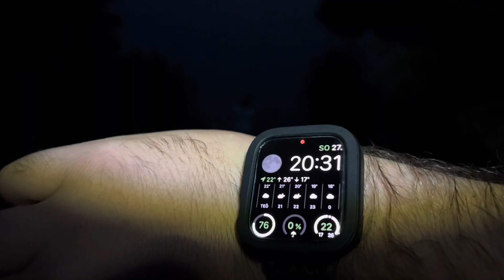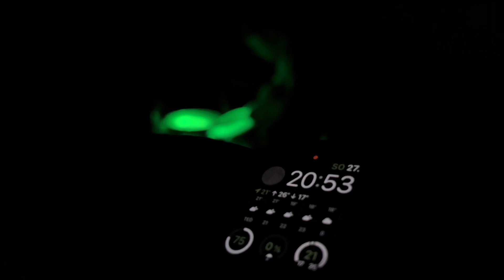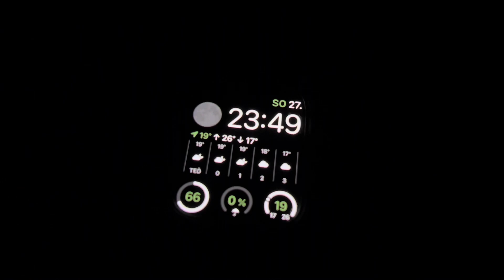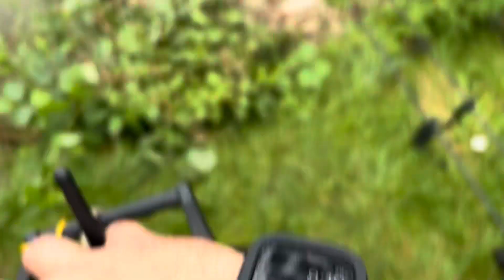21 HODIN OKO BERE! - KAPŘÍ HOREČKA - TEST BOILIES - RYBAŘENÍ PŘES NOC POD NASH TITAN HIDE CAMO PRO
Ahoj rybářky, rybáři a všichni milovníci přírody a rybaření s boilies!
Dnes zajedem se Zamlikem na moje oblíbené místo, kde převážně testuji boilies a zkusíme chytit za 21 hodin nějakého zajímavého kapra. Zkusíme KUBÁKOVY KOULE BOILIES, se Zamlikem přenocujeme v Nash Titan Hide Camo PRO a PRO XL a vy můžete porovnat tyhle bivaky. Tentokrát ryby spolupracovaly skvěle a máte se na co těšit! Přátelé, rybářky a rybáři, pohodlně se usaďte, dejte něco dobrého a pojďte společně s námi na ryby! Zdraví vás Kubák a kapři z Opaťáku! Petrův ZDAR!

Pokud mě chceš podpořit tak se připoj do mého klubu! Staňte se členem tohoto kanálu, podpořte mě ,získejte přístup k výhodám, jako jsou tajná videa, členský revír, členské soutěže a další výhody: